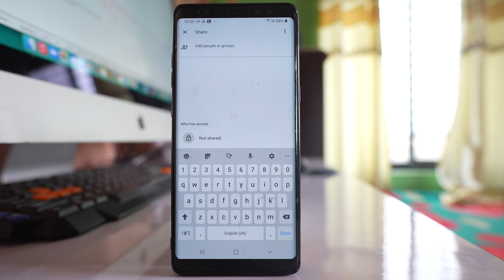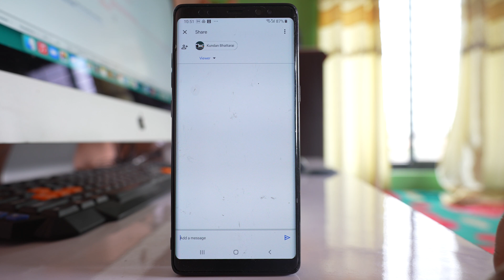How to Share Files or Folders on Google Drive with Other Contacts Using Samsung Phone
In this video today we will see How to share files or folders on Google drive with other contacts using Samsung Phone. You can allow the receiver to either view only, comment only or Edit the files or folders they receive.

If you want to share files on google drive with other people then what you do is open the Google drive application. Now after that what you do is tap on these three dotted icons at the end of the file. Then select this option share.

Then here you have three options. If I tap on this arrow so the last one is editor. So if you select this option then the person who will receive this file can edit the file and the other option is commenter. So if you select this option then the person who will receive the file can only comment on the file but cannot edit the file. And the first one is viewer. So if you select this option then the person who will receive the file can only view the file. The person can neither edit nor comment on the file. So select the option which is appropriate for you. After that if you want to send a message you can type here and then send a message and then tap on this send arrow and again tap on the send arrow. So once you do this one the file that is present on your google drive is now shared with other contact.